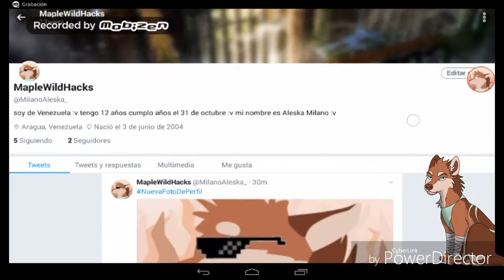Twitter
Hola!!

Solo les quise decirle que ya tengo twitter oficial :v xD